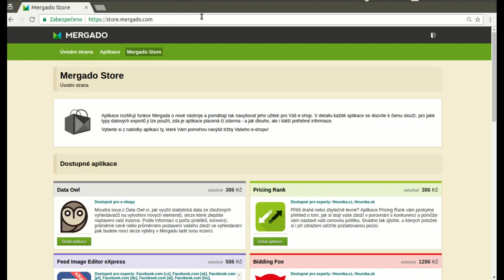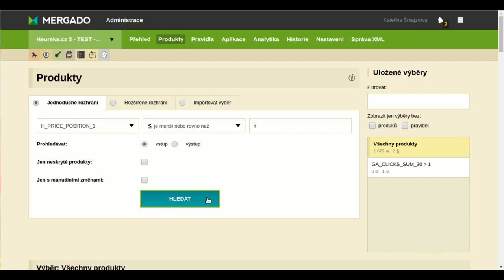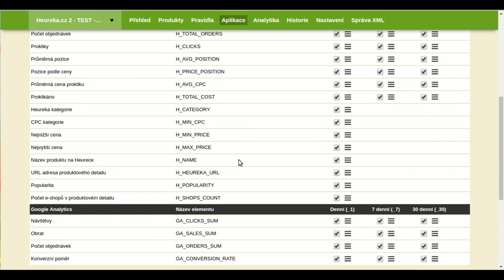Aplikace Data Owl pro Mergado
Chytrá aplikace Data Owl vám umožní využívat statistiky ze Sortiment reportu a Google Analytics k přesnějšímu nastavení inzerce v Mergadu.